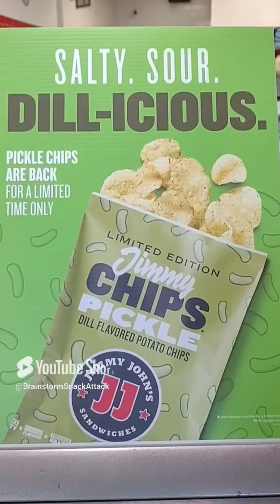FAT Fella vs PICKLEWICH at Jimmy Johns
TURKEY PICKLEWICH -- TURKEY & PROVOLONE, lettuce, tomato, in a whole sliced pickle (190 cals)
"We’re sandwiching hand-sliced turkey and provolone between two halves of a crisp Jimmy Pickle®. With fresh-sliced lettuce and tomato, this is a fresh take on a classic sandwich combination."

Pickle Jimmy Chips -- SALTY, SOUR & DILLY pickle flavor added to our classic Jimmy Chips (290 cals)
"Salty, sour, dilly, and delicious pickle flavor added to our classic Jimmy Chips®. Made with real salt, 100% peanut oil, and thick-sliced, lovingly cooked potatoes."